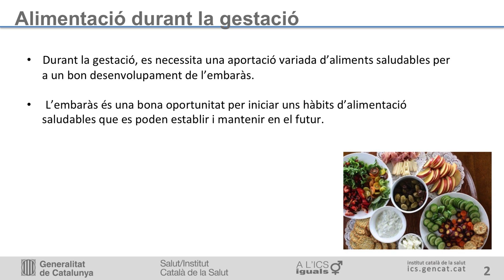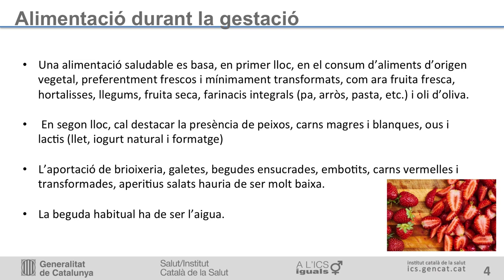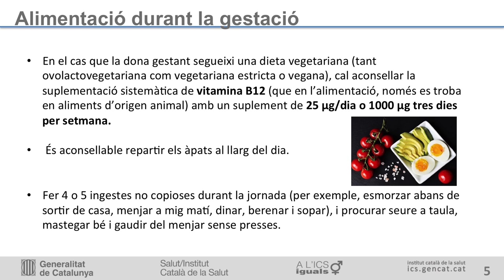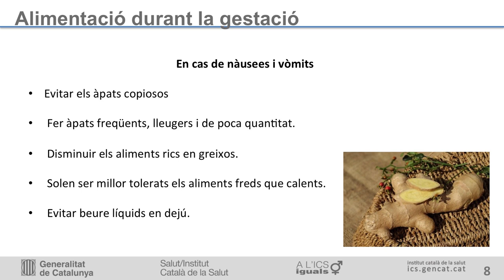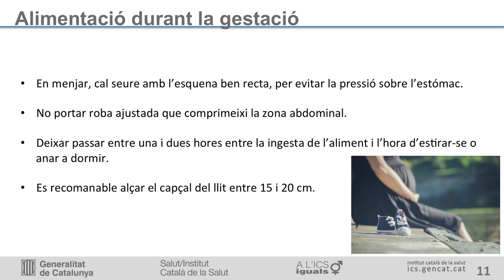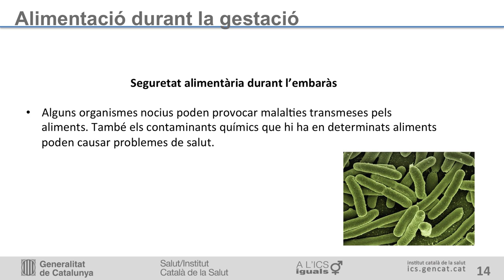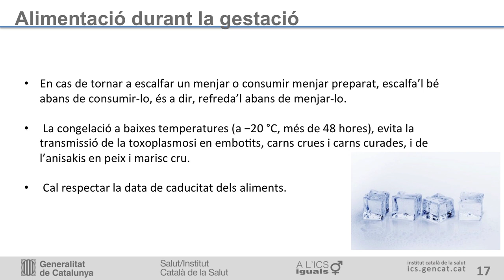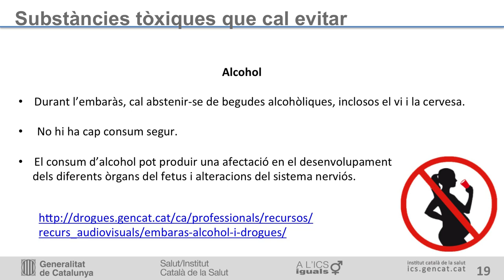5. Alimentació durant la gestació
Alimentació durant la gestació: alimentació saludable, aliments recomanables, suplements vitamínics i recomanacions d’higiene alimentaria. Canvis en el pes. Substancies tòxiques i alcohol